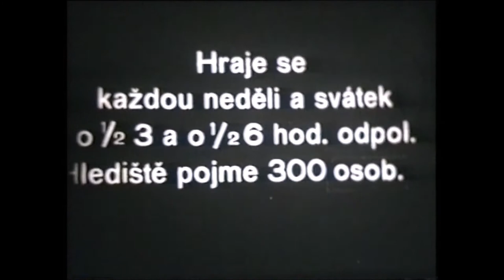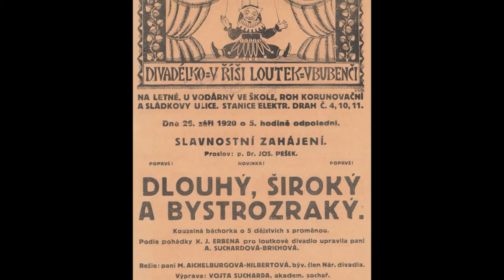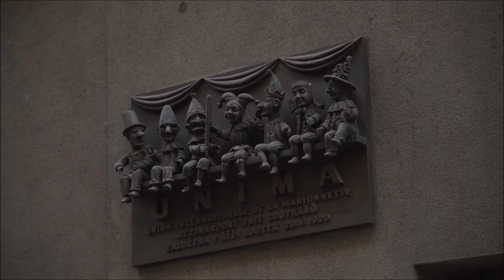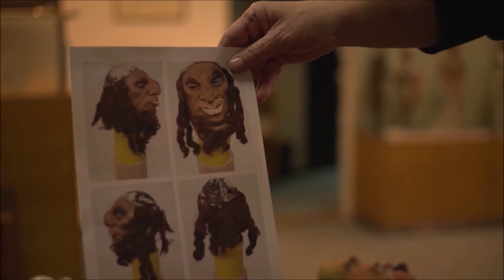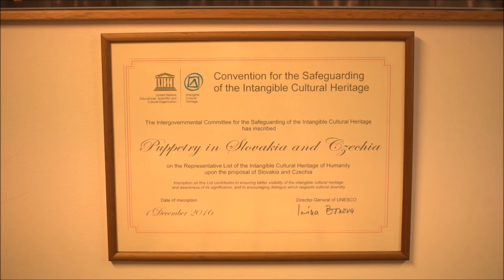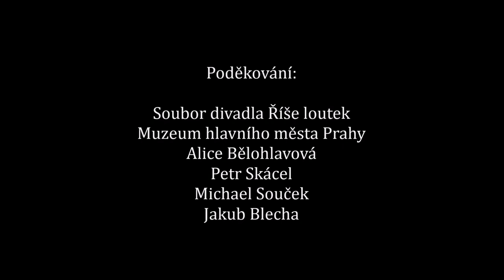Říše loutek: sto jedna let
Premiéra filmového dokumentu o divadle Říše loutek, které hraje již od roku 1920. Dokument s bohatým archivním materiálem vás seznámí s historií souboru, s unikátním prostorem divadla i s ukázkami loutek. O divadle hovořili Jan Novák, Nina Malíková, Hana Zezulová a Vladimír Hruška.

Říše loutek se zrodila před 100 lety. Přesně 26. září 1920. Probíhá tedy 101. sezóna. Divadlo brzy získalo značné umělecké renomé, a tak když se v Praze na Starém Městě začala stavět budova městské knihovny, bylo pamatováno i na loutkové divadlo, které bylo nabídnuto souboru Říše loutek, kam se soubor přestěhoval na podzim 1928. Divadelní prostory vytvořil arch. František Roith ve stylu art deco. V divadle v budově městské knihovny hraje Říše loutek dodnes.